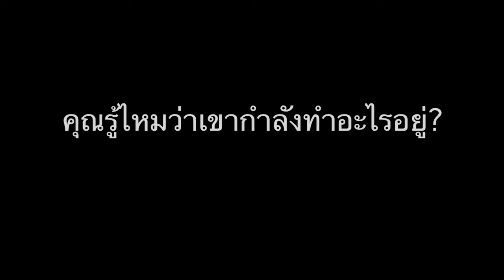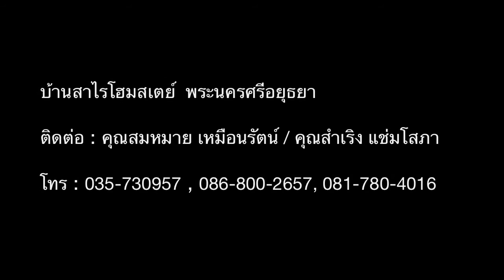หมู่บ้านวัฒนธรรม สาไร โฮมสเตย์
บ้านสาไรโฮมสเตย์  พระนครศรีอยุธยา

ที่ตั้ง : หมู่ 5 ต.ท่าช้าง อ.นครหลวง จ.พระนครศรีอยุธยา
ที่อยู่ : 11/2 หมู่ 5 ต.ท่าช้าง อ.นครหลวง จ.พระนครศรีอยุธยา 13260
โทรศัพท์บ้าน : 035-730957